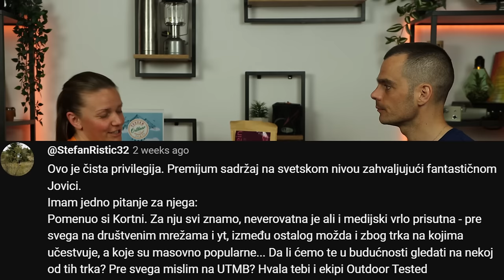Jovica Spajic Odgovara Vama - Trening, Ishrana, Motivacija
U ovom specijalnom izdanju Jovica Spajic odgovara vama na pitanja - Trening, ishrana, motivacija i još mnogo toga. Ovo su sve pitanja koja ste vi postavili i hvala vam na velikom odzivu!

Saznajemo kako ući u svet ultratrka. Čega se treba čuvati i na šta obratiti pažnju. Kako se hraniti i na koji način koncipirati treninge.
Biti mentalno jak i u najtežim trenucima je izazov i za neverovatnog čoveka kao što je Jovica Spajić, a nije zaobišao ni priču o susretu sa opasnim životinjama.
Da li ćemo ga videti na UTMB trauma i da li se vidi u nekoj drugoj discipline.
I, kako to izgleda ići u toalet na minus trideset stepeni.

O svemu ovovome i o još mnogo ćemu, Jovica u ovoj epizodi specijalno za vas priča i odgovara na vaša pitanja.

Segmenti emisije
00:00:00 - Uvod
00:00:45 - Kako ući u svet ultra trka?
00:04:26 - O čemu razmišljaš tokom teških uslova?
00:06:12 - Gde početnici u okolini mogu osetiti deo terena kao na ultrama?
00:10:41 - Kako ti koncipiraš svoj trening snage?
00:15:08 - Kako izgleda tvoj trening u odnosu trčanja, hodanja, penjanja?
00:17:30 - Da li se savetuješ sa kondicionim trenerom, nutricionistom i doktorom?
00:22:15 - Šta je čoveku potrebno da se upusti u ultra trke?
00:25:00 - Kako uspevaš pored posla i porodice da se pripremaš za trke?
00:27:00 - Da li ćeš se prijaviti na UTMB?
00:30:07 - Da li sebe vidiš u nekoj drugoj disciplini?
00:32:46 - Kako postupaš kad zakaže oprema?
00:34:56 - O čemu razmišljaš u najtežim trenucima?
00:38:35 - Kako se učesnici štite od divljih životinja?
00:40:12 - Kako je ići u toalet na -30?
00:41:36 - Dodatni saveti o opremi
00:43:30 - Koje štapove koristiš za trčanje?
00:46:00 - Gde ljudi mogu trenirati u Srbiji i regionu?
00:49:00 - Šta koristiš i kako u svrhu navigacije?
00:52:00 - Koliko se oslanjaš na sat i aplikacije, a koliko na lični osećaj?
00:55:06 - Kako se oporavljaš posle trke?
00:58:51 - Istezanje pre i posle treninga, da ili ne?
01:01:14 - Darivanje gledalaca

Naravno, nismo zaboravili ni na podelu poklona koje smo obećali, pa tako imamo i dobitnike:
1. Jovica daruje Crazy komplet koji je dobila Jovana Rakić
2. Outdoor Tested tim poklanja dva poklona iznenađenja koji su osvojili:
Katarina Jezdić i Predrag Đorđević
3. Majica od naših prijatelja Dechko Tzar dobija Veljko Pendić
4. Paket dodataka ishrani Gorila, naše drage Jasmine Aleksandrove dobija Stefan Ristić

Svim dobitnicima nagrada ćemo proslediti email da nam pošalju svoje podatke kako bi im poklone poslali na adresu, a u slućaju da žele da nas posete ovog vikenda smo u Dorćol Platz-u na BEO HIKING FEST-u.

Hvala vam što ste uz naš kanal i što pomažete da rastemo i razvijamo se.

Vidimo se uskoro!